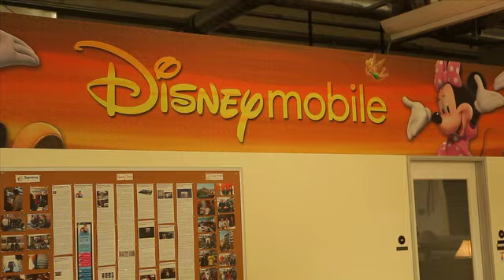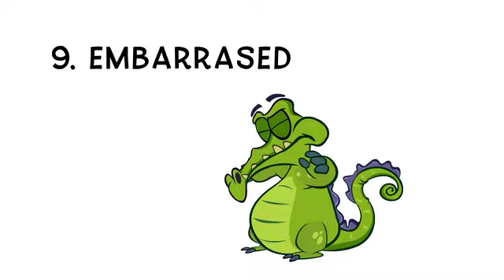Where's My Water? - Behind the Scenes at Disney Mobile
Interested in Games Development? In this behind the scenes video, we show you how our Disney Mobile team created 'Where's my Water?'.